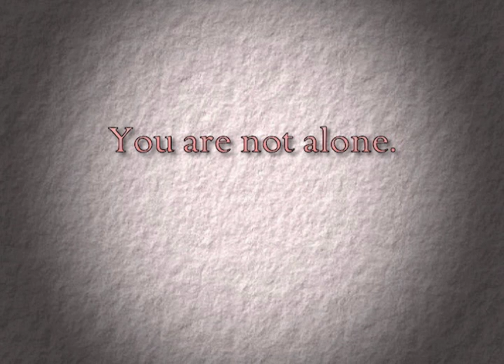New Jersey Postpartum Depression, "Speak Up When You're Down," Testimonial - Thaydra, Pregnancy #1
New Jersey Department of Health & Senior Services offers a number of postpartum depression and perinatal mood disorder help services throughout the state.

This is Thaydra's story about her first Pregnancy and how she dealt with and overcame her struggles with postpartum depression.